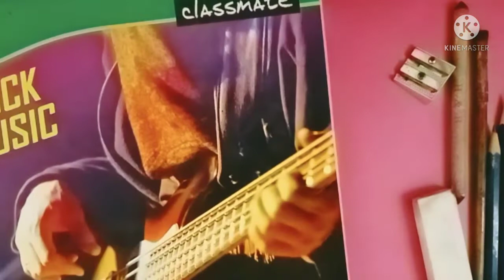Akshay Kumar ka painting video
Akshay Kumar ka painting 🎨